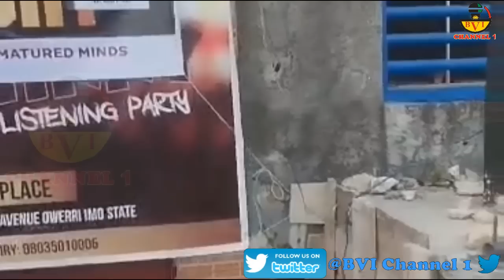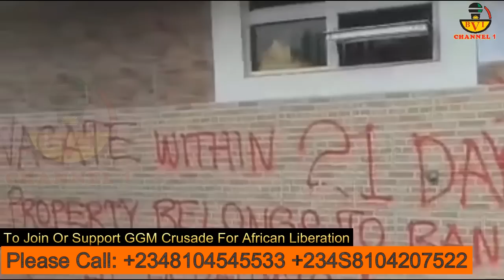Imo Hotelier Drags Hope Uzodinma On Social Media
When We Beg Our People
Bring Your Wealth Back Home
The Biggest Challenge We Have
Are These Irresponsible Governors
Just Imagine What Hope Uzodinma Is Doing

Account Details:
Naira Account:
Account Name: Bia Voice International Ltd.
Bank Name: United Bank Of Africa - UBA.
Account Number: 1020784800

Dollar (USD) Account:
Bank name: First Bank Plc
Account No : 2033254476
Swift code : FBNINGLA
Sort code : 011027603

Cheers.